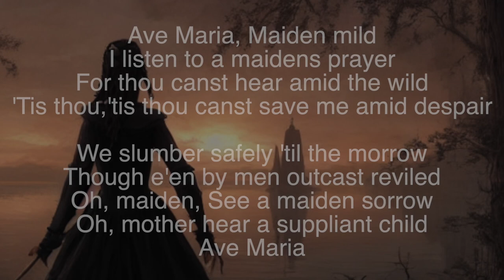Theremin AVE MARIA by Franz Schubert. Performed on Claravox by Gary P Hayes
2 Traditional Mode (un-quantised aka not auto-tuned)
Notes:
A piece many theremists play at some point in their learning journey, but definitely has a few tricky parts ... The background visuals here are AI generated from prompts by Gary P Hayes (mostly midjourney)